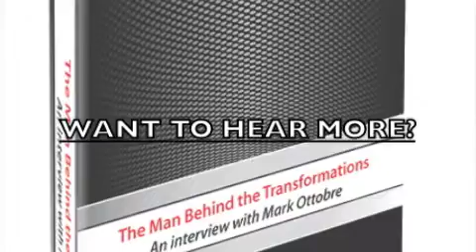Mark Ottobre Raw and Uncensored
Mark Ottobre talks about he got started in his training.. He touches on many topics in this sneak peak of the interview, "The Man Behind The Transformations" Thank you for watching!! :)